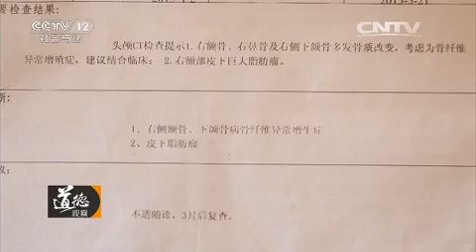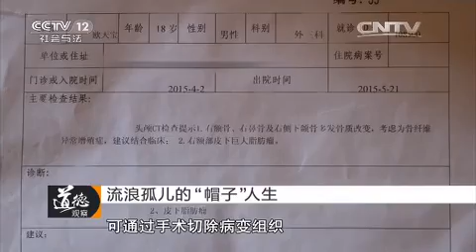流浪孤儿的“帽子”人生【道德观察 20151224】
本期节目主要内容： 一个少年只身来到广州一家医院求医，医生注意到少年留着长发戴着帽子，这个少年名叫欧天宝，罗定市孤儿欧天宝今年17岁，十年前开始，他的右侧额部及下颌部突然长出不明肿块。随着年龄增长，这些肿块也在不断长大。因无钱医治，又担心他人笑话，他一度四处流浪。后来，他战胜自己，通过打工的方式为自己筹集医药费。近日，他带着打工存下的两万元，前往广东三九脑科医院求医。